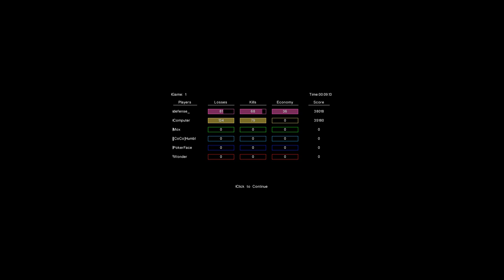Trz Vs. Steel